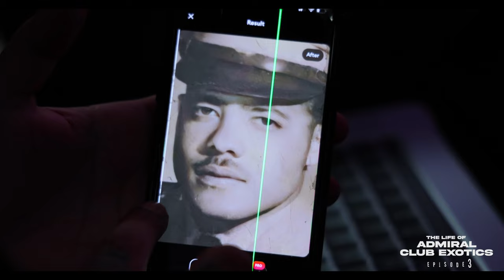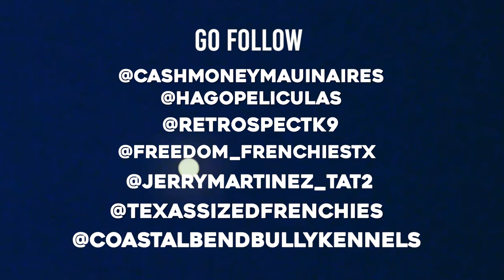The Life Of Admiral Club Exotics Ep 3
Justin visit Black Rose Studio to link up with the famous tattoo artist " Jerry Martinez " Visit his rental property in Cleburne,Tx and also knockout out a couple breedings.